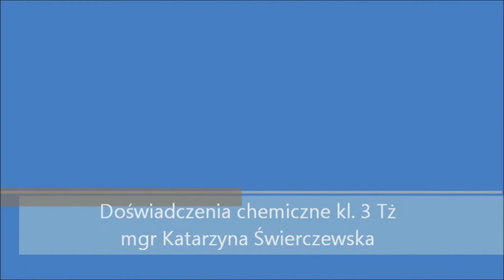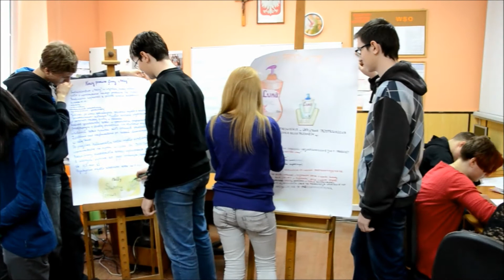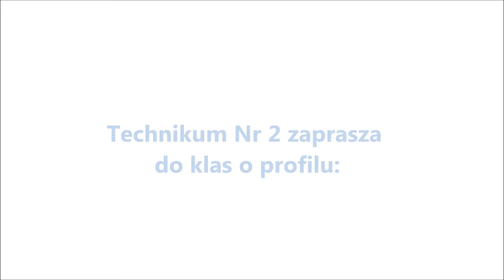Promocja Zespołu Szkół im. B. Prusa w Pułtusku